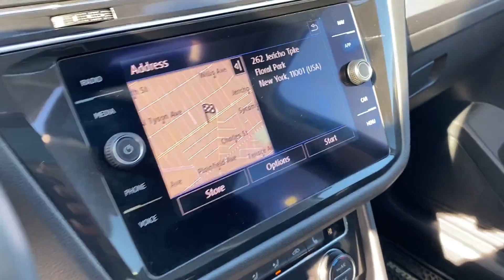Used 2019 Volkswagen Tiguan SEL 3VV2B7AX2KM119080 White Plains, Yonkers, New Rochelle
2019 Volkswagen Tiguan SEL 3VV2B7AX2KM119080 Video

This 2019 Volkswagen Tiguan SEL 3VV2B7AX2KM119080 is full of phenomenal features such as: